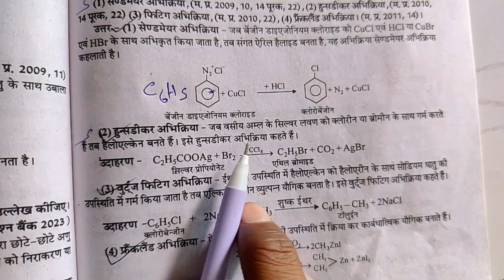हुन्सडीकर अभिक्रिया क्या है ।। वुटुर्ज अभिक्रिया किसे कहते हैं ।। फ्रेकलैंड अभिक्रिया क्या है